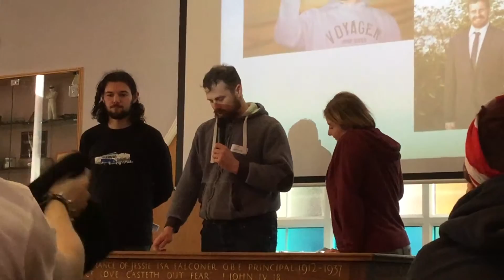Oakwood Court College students share their experiences